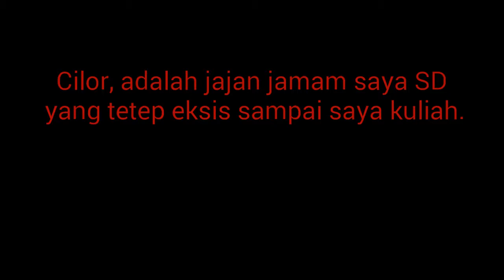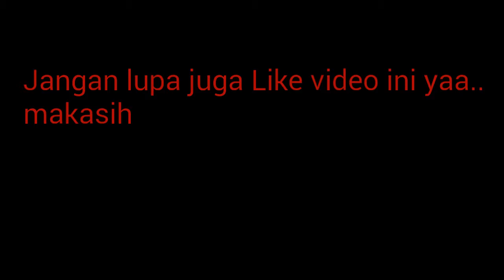Tutorial Cara Membuat Cilor